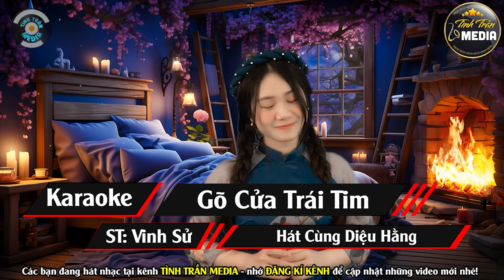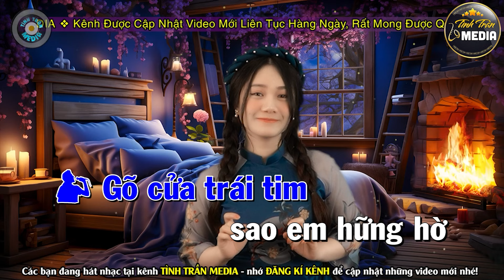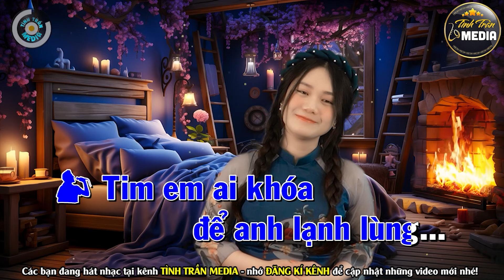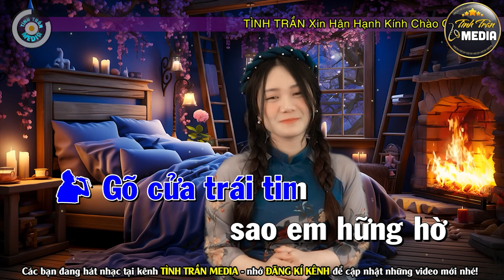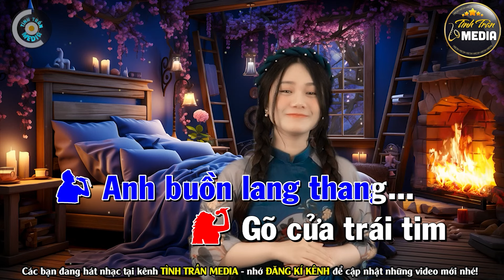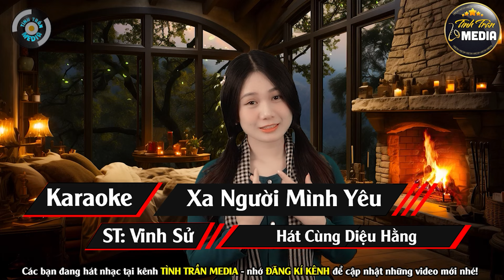GÕ CỬA TRÁI TIM Karaoke Thiếu Giọng Nam ➤ Hát Cùng Diệu Hằng